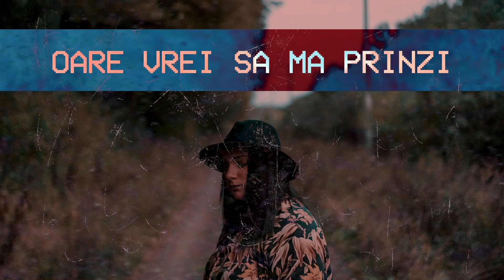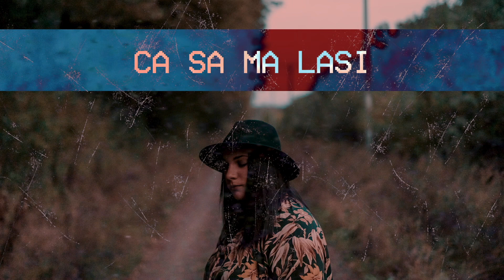Hillsong - Highs and Lows ( cover by Maria Neamtu )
Voice: Maria Neamtu
Music Producer: David Neamtu
Photo and Video edit: Silviu Tofan
Translate: Casa Tamplarului Cluj-Napoca